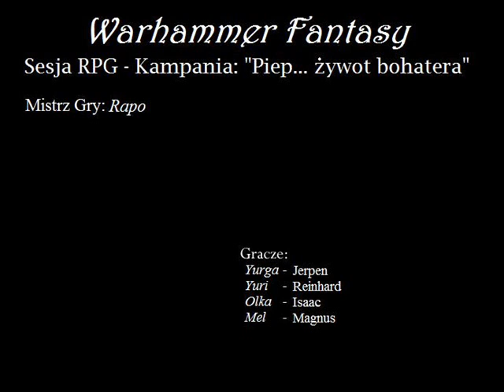Warhammer Fantasy Sesja RPG [PL] - przygoda I - cz.97